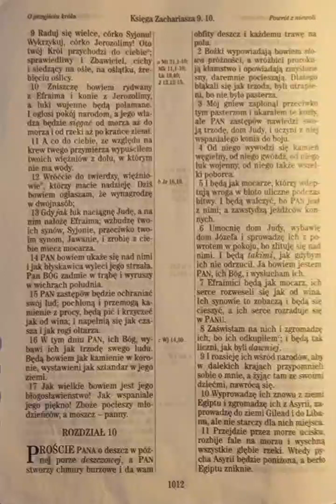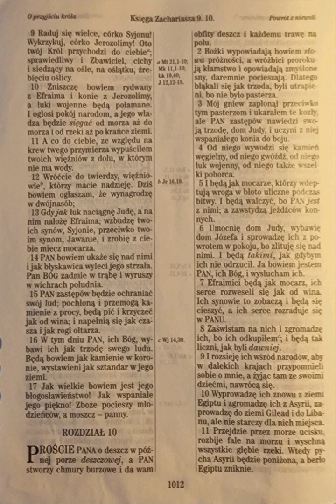Księga Zachariasza 9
Za 9

do ucha🦻 :
Listen to the most recent episode of my podcast: Księga Zachariasza 9

do czytania 👀:
Brzemię słowa PANA w ziemi Chadraku, a Damaszek będzie jego odpoczynkiem, gdyż PANU przypatrzą się oczy ludzi i wszystkich pokoleń Izraela;
Zachariasza 9:1 UBG

do telewizora 📺 :

moje wnioski/najważniejsze wersety🤔 :